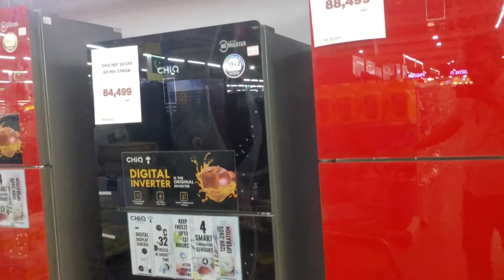Chang Hong Ruba Refrigators Rates In Makro. Fridge Whole Sale Price In Karachi ,Refrigrator Models